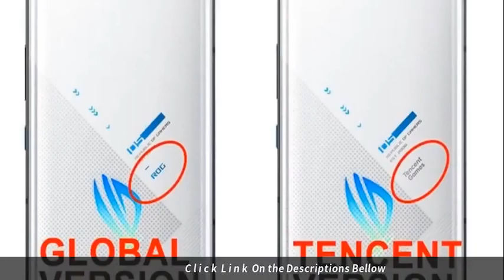Cellphones Asus ROG Phone 5 Snapdragon 888 5G Gaming Phone NFC 16 RAM NFC ⏎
ADD Internet informs you that you can click the links and buy your best cell phones from the Amazon United States of America.